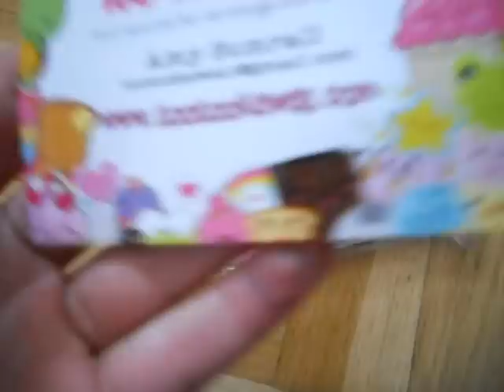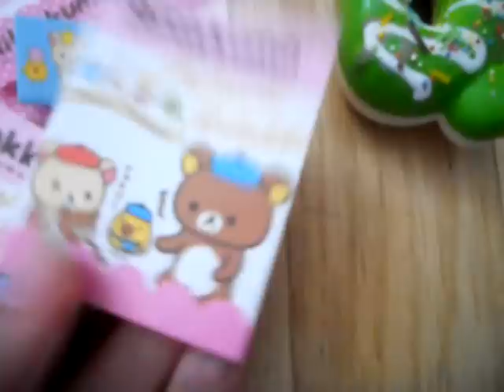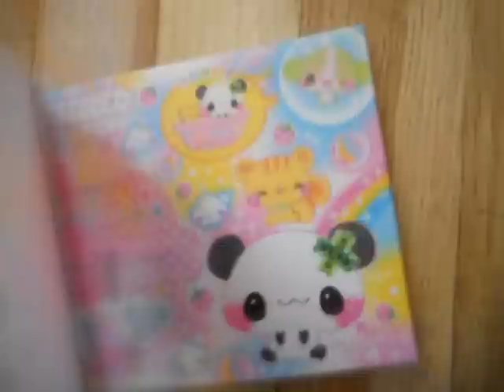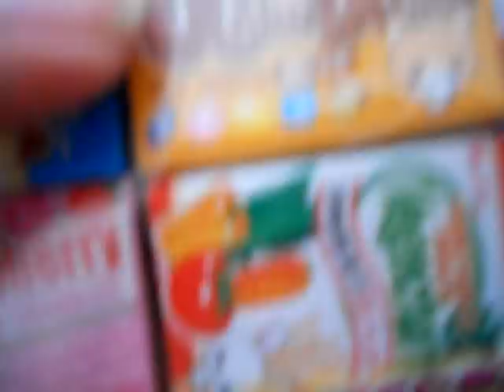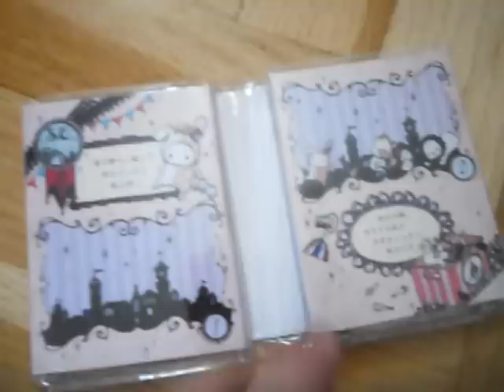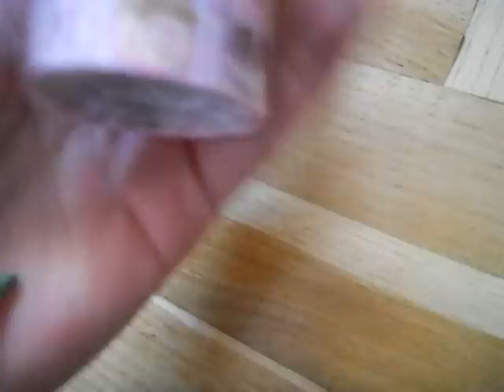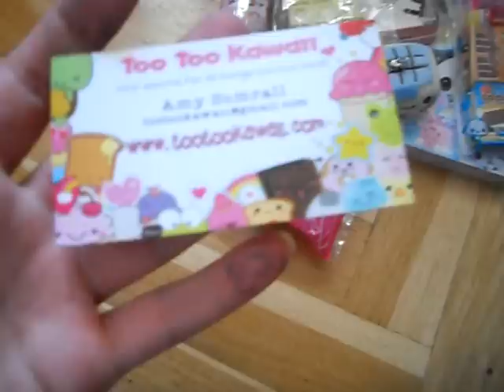My birthday presents 2012 Part 1 ♥ :)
hi guys
today 4 of october its my birthday
i amsoo happy right now
i just want to say that i need to upload more video to show my
presents when i receiva my teo packges from japan
so yeah guys, enjoy this video
kises!
Sammi ♥